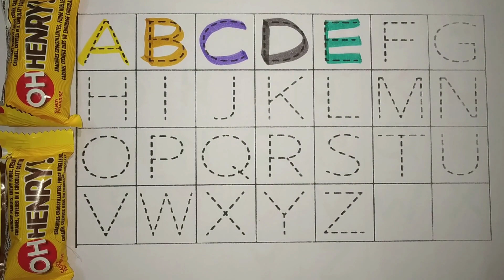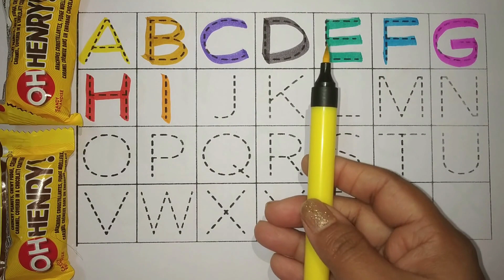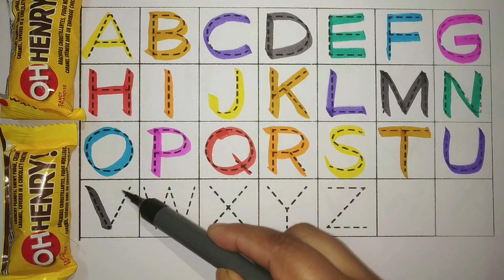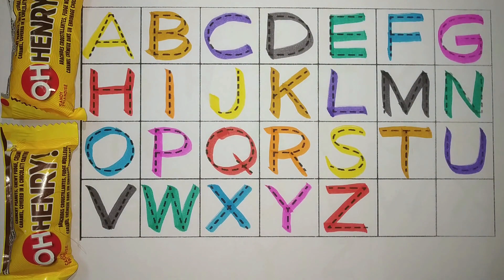A for Apple,B for Ball, C For Cat,Alphabets, छोटे बच्चों की पढ़ाई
Your Query
abcd
abcd rhymes
abc song
colouring for kids
coloring
colours
alphabet
alphabets
abcdefghijklmnopqrstuvwxyz song
ABCDEFGHIJKLMNOPQRSTUVWXYZ
abcdefghijklmnopqrstuvwxyz
abc 123
color song
123 song
numbers song
abcd
abc song
abc
abcabc
colour
colours name
अ से अनार
abcde
abcdefg
abcd cartoon
abcd varnamala
english varnamala
english alphabet
kids alphabet
apple apple
abcd abcd
एबीसीडी
वर्णमाला
cartoon
Apple
abcd video
abcd a for apple
abc cartoon
abc abc
abcd 2022
abcd 2023
today abcd
english alphabets
letters
Letter case
phonics song
Preschool
abc cartoon
abc 123 song
123 abcd
nasheed kids
chunchun tv
ABC ANIK
Prinit
arabic alphabet
1234 song english
123 abc song
abc song video
chhoti abcd
b for ball
abcd colour
for  apple b for ball
learn abcd
alif baa taa
apple bommalu
abc education
abcd colouring
colours
abcd and rhymes
colour rhymes